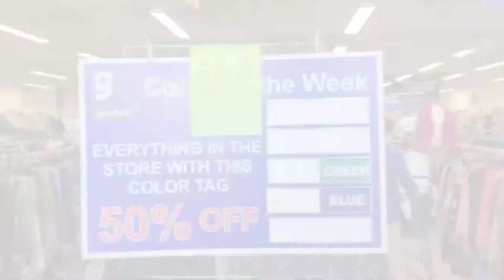Good Will Haul/ Fall Edition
I love thrifting between goodwill and poshmark! and who doesn't love Fall shopping.

My goal is to encourage women to walk in their femininity and shine bright like a diamond 💎